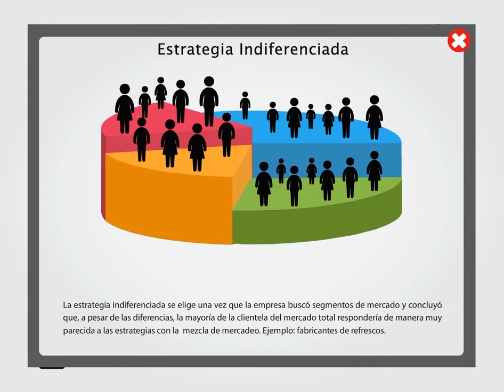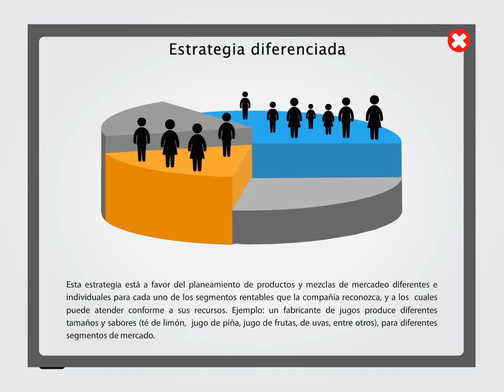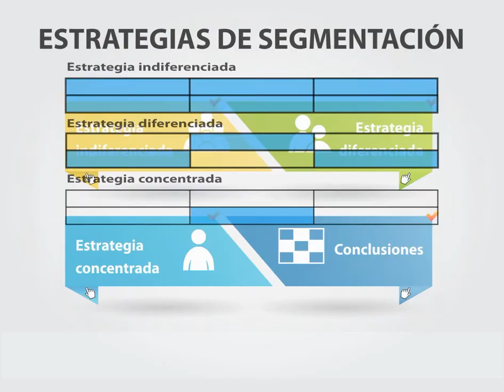MERCADEO - Estrategias de segmentación.